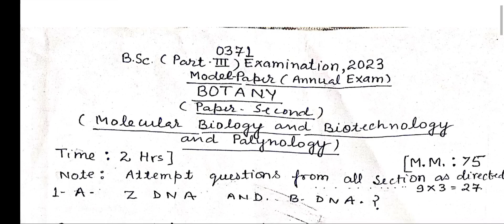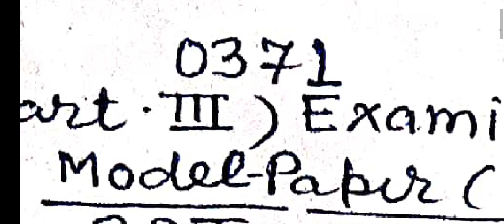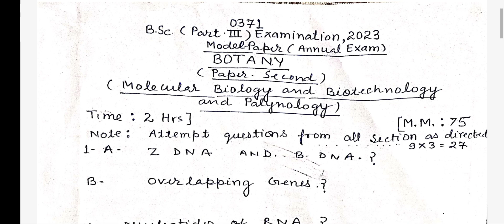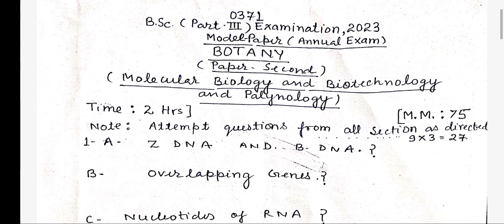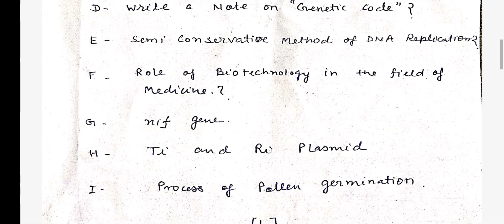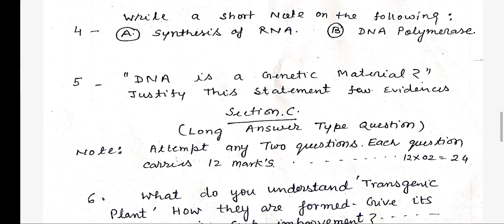Model Paper Bsc III (paper II)